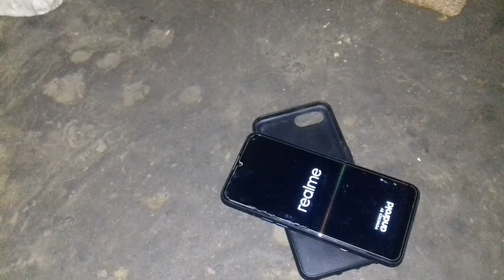Realme c2 touch problem || how to solve touch problem in realme c2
Namsakar dosto aaj ke video me bataye hai ki realme c2 phone ke touch problem ko solve kareke.

Video link